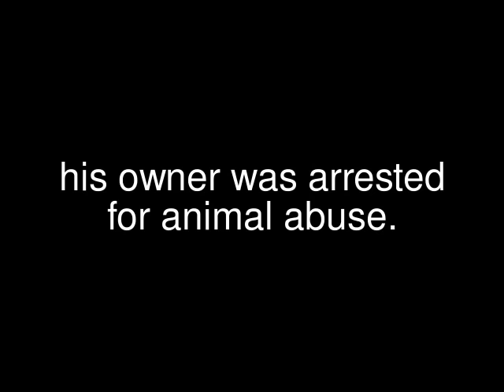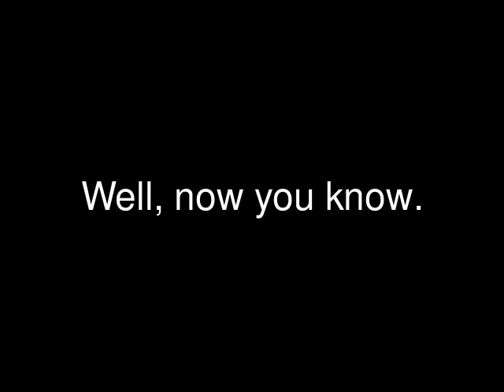RESCUED!--Tanner--Black Mouth Cur/Plott Hound mix_01